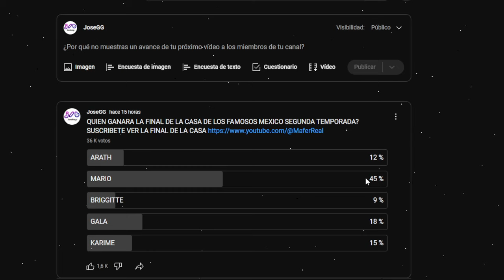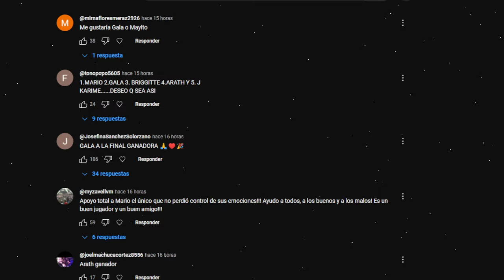NO CREERAS LO QUE DIJERON MARIO Y KARIME! LA CASA DE LOS FAMOSOS MEXICO 2 EN VIVO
La Casa de los Famosos Mexico 2 ¡NUEVA TEMPORADA! | En vivo 24/7 (Streaming 4)